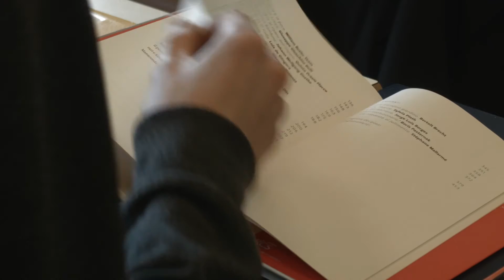Adotta uno scrittore live Visioni #1 Walter Siti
"Adotta uno scrittore" è un progetto del Salone Internazionale del libro di Torino realizzato con il sostegno dell' Associazione delle Fondazioni di origine bancaria del Piemonte.
In questa puntata il conduttore Alessio Arbustini ci racconta l'adozione di Walter Siti da parte del Liceo Scientifico Galileo Ferraris di Torino